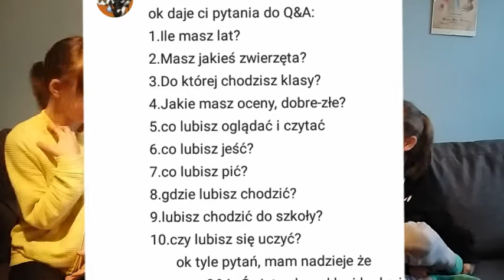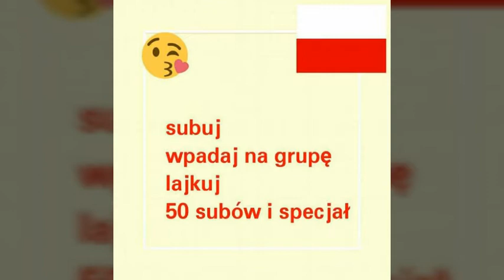Q&A #1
Łapka w górę dla kuzynów 👍👍.

Mam nadzieje że się podobało !  ☺